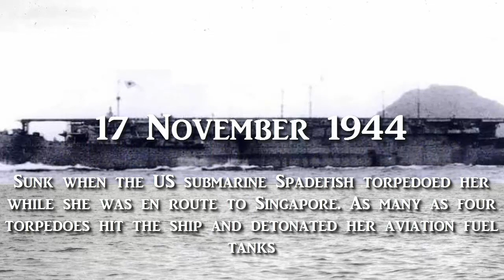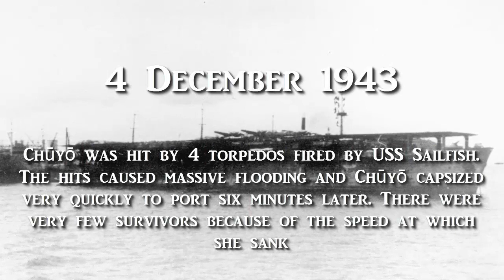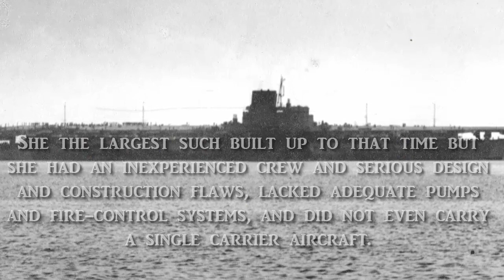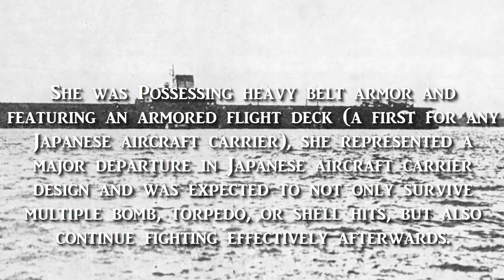Top 10 World War II Aircraft Carrier Disasters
Top 10 Aircraft Carrier Disasters of All Time

Intro Design By
TopFreeTemplates
- Skype: topfreetemplates